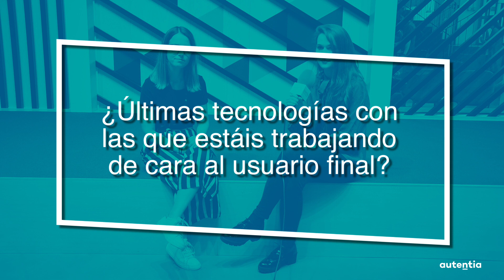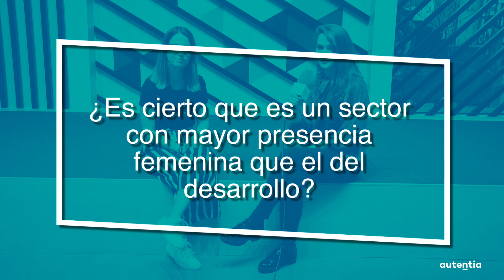Women Techmakers Madrid: Entrevista "mujeres en la rama de diseño"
Hablamos con Cristina Traba y Silvia Blázquez sobre las últimas tecnologías con las que están trabajando de cara al usuario final y les preguntamos si creen que es cierto que su sector, el sector del diseño, tiene mayor presencia femenina que el del desarrollo.